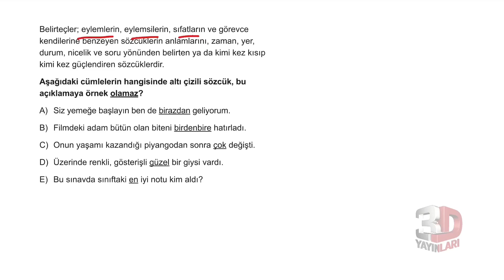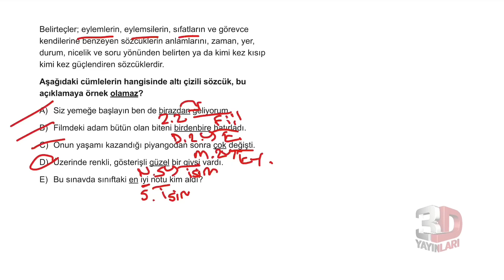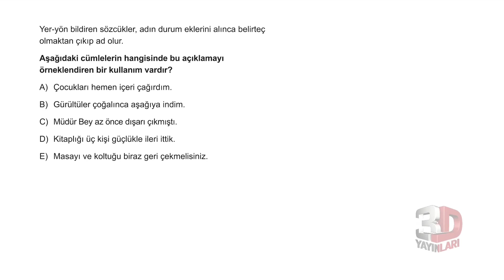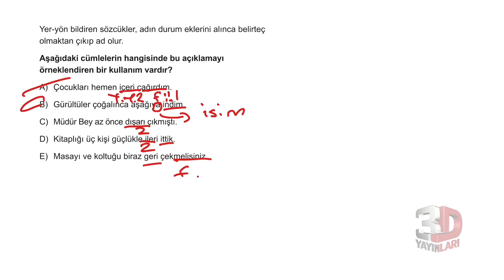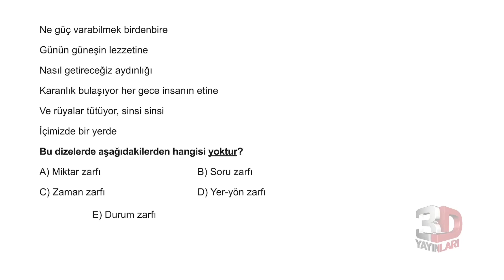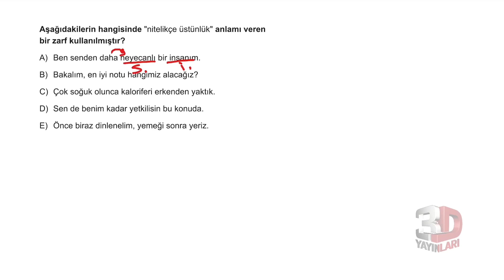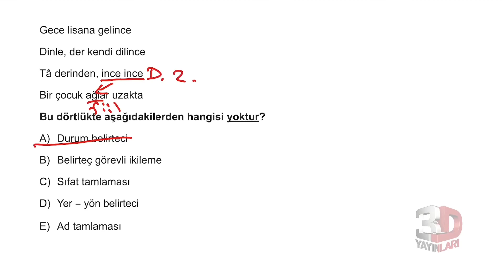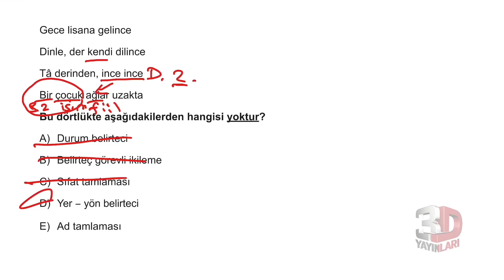TYT Türkçe Soru Bankası Bölüm 2 Test 25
🎞 Soru Listesi
▶ 00:00:00 Bölüm
▶ 00:00:00 Soru 1
▶ 00:01:31 Soru 2
▶ 00:02:37 Soru 3
▶ 00:03:40 Soru 4
▶ 00:04:24 Soru 5
▶ 00:05:07 Soru 6
▶ 00:06:21 Soru 7
▶ 00:06:54 Soru 8
▶ 00:08:14 Soru 9
▶ 00:09:22 Soru 10
▶ 00:10:16 Soru 11
▶ 00:11:08 Soru 12